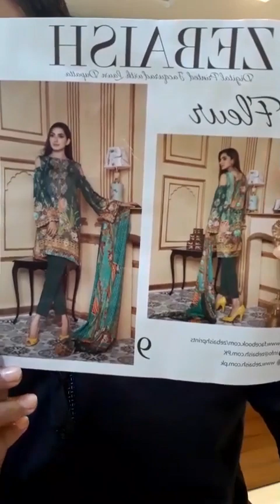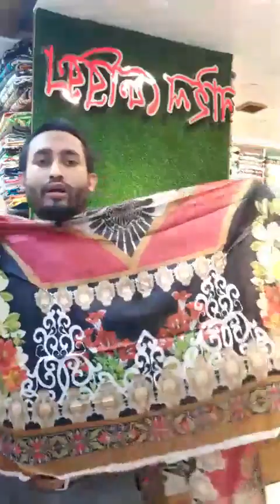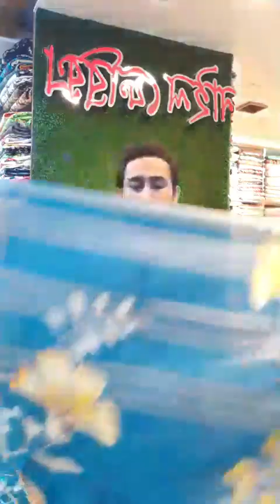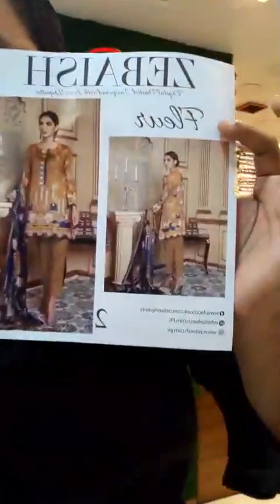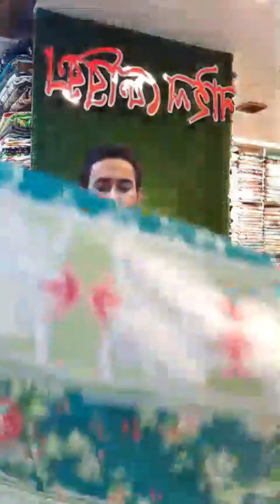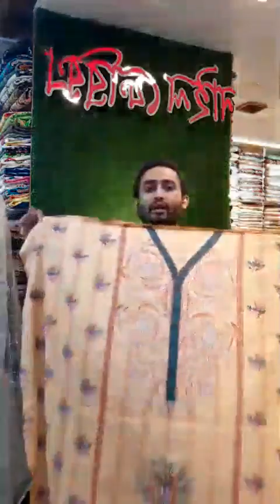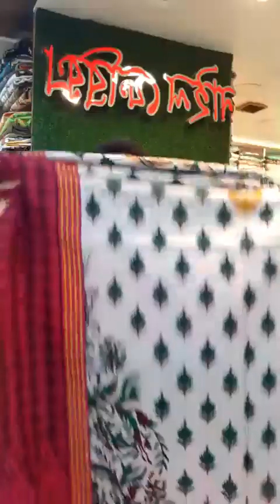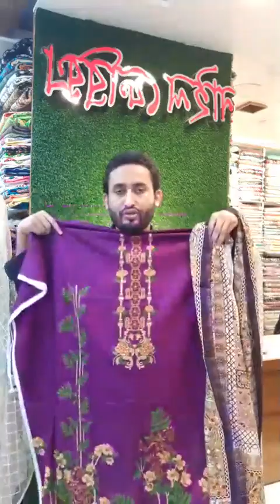🥰AZEBAISH 💞& Discount lawn 💕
💕 7th Junly (Live-1) 💕🥰

👉🥰 Original Pakistani  ..🇵🇰 🥰💕 💝

# SHOP-01: B 01,02,03, Tropical Alauddin tower
Level - Basement, Plot-32/C,Road 02 Sector 03